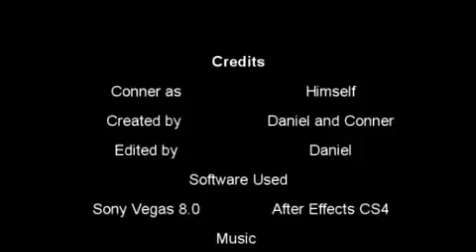TrashCan Skate, Drive, or Fly Stop Motion Best In Class